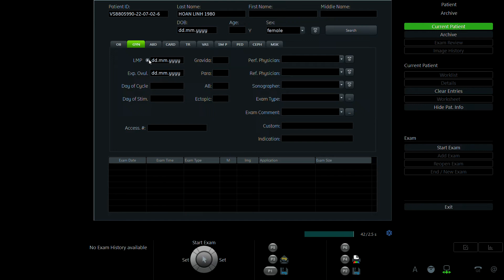HOÀNG LINH 1980 P1